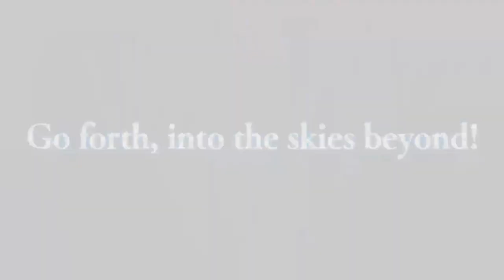Granblue Fantasy Relink - Muita qualidade e poucos erros - VALE A PENA? Análise / Review PT-BR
Granblue Fantasy Relink finalmente chegou, e eu mergulhei de cabeça nesse mundo para trazer uma análise completa para vocês. Neste vídeo, vou compartilhar minha opinião sobre a incrível qualidade do jogo e os poucos erros que encontrei. Desde os gráficos excelentes até o combate dinâmico e bem fluído, este é mais um jogo que prova como jogos RPG japonêses valem a pena. Espero que gostem da análise.